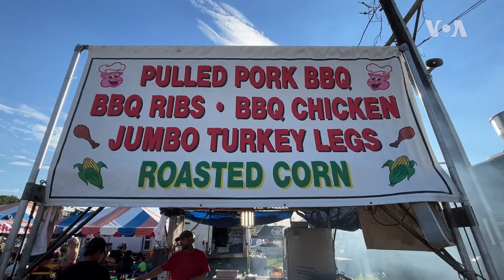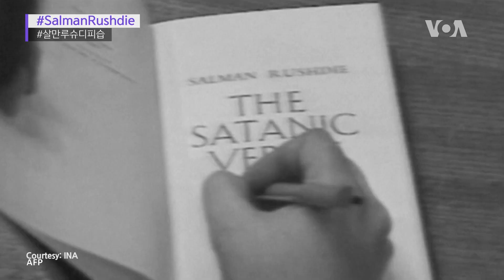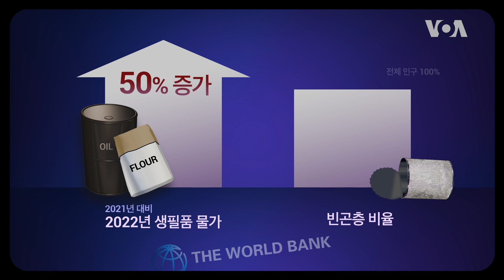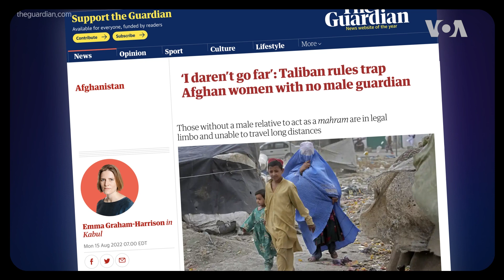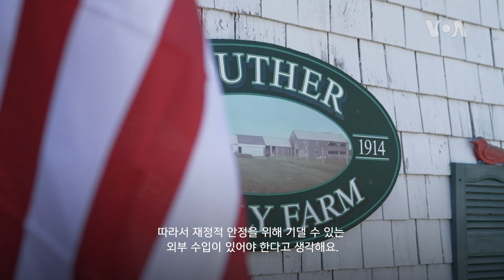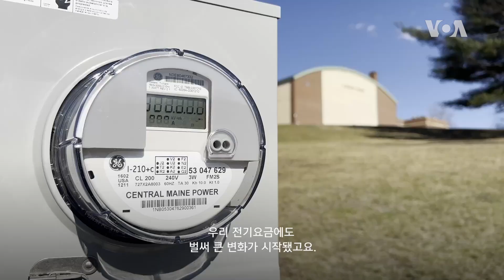[VOA 글로벌 리포트] 탈레반 장악 1년, 자유와 인권 사라진 아프가니스탄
이슬람 근본주의 정파 탈레반이 권력을 장악한 지 1년이 지난 오늘 아프가니스탄의 상황을 살펴봅니다. 미국 의원들이 속속 타이완을 방문해 타이완을 지지했고 크름반도에서는 원인 미상의 폭발이 잇따라 우크라이나 전쟁 확전 우려가 커지고 있습니다. 이밖에 금주의 주요 국제뉴스 전해드립니다.

[클릭! 글로벌 이슈] 탈레반 장악 1년, 자유와 인권 사라진 아프가니스탄
지난해 15일 미군이 떠난 아프가니스탄 수도 카불에 입성해 정권을 잡은 탈레반은 이후 나라의 경제와 자유, 인권을 퇴보시켰습니다. 탈레반 집권 1년 만에 국민 대다수가 끼니 걱정을 해야 하고, 여학생들은 학교에 가지 못하고 있으며, 병원에선 환자를 치료하지 못하는 실정입니다. 그럼에도 탈레반은 계속해서 종교와 율법에 근거한 통치를 이어가겠다고 합니다.

[아메리칸 테일] 재생 에너지로 미래를 지킨 농부
메인주의 한 농부가 지역 재생 에너지 회사와 협력해 자신의 작은 농장 한 부분에다가 태양광 발전 시설을 설치하며 재정적으로 불안한 농업을 지키고 있습니다. 태양광 발전시설 설치 후 전기료 부담은 적어지고 새로운 소득 창출은 물론 만들어진 재생 에너지로 학교 등 지역사회에도 기여하고 있다고 합니다.